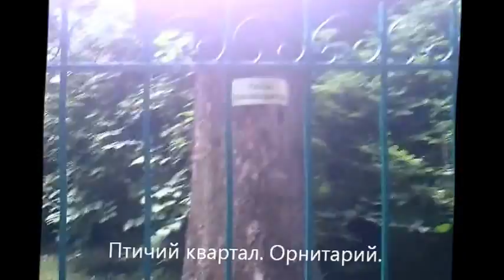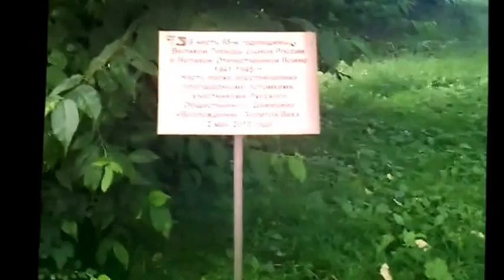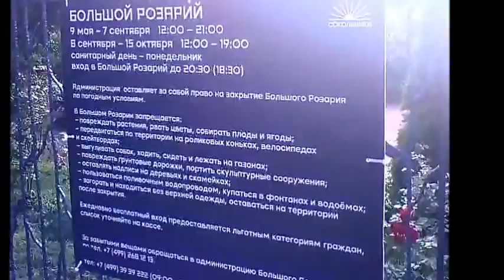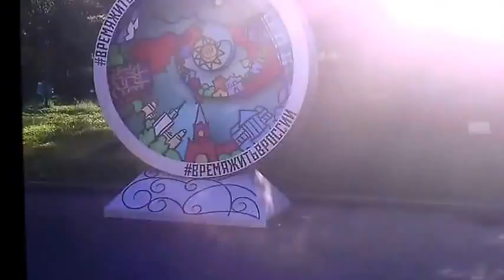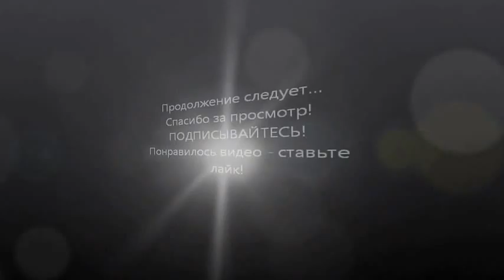Газовая атака! Сокольники, часть 1